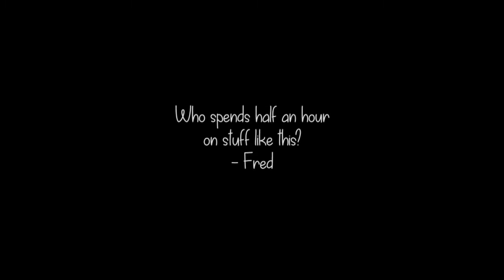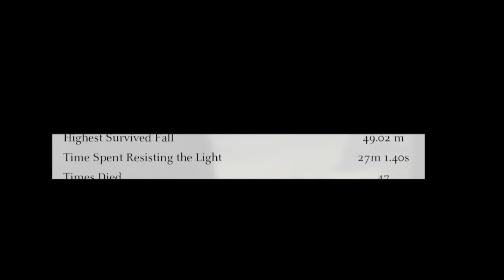Resisting the Light in Shadow of the Colossus for 27 minutes and 1.40 seconds straight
Minus 3 minutes because I didn't think of recording it at the time.